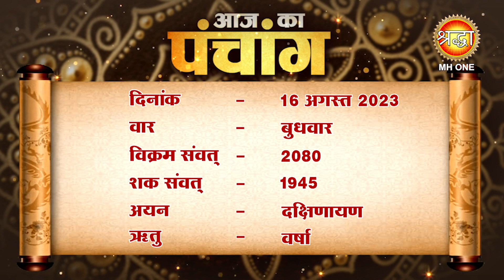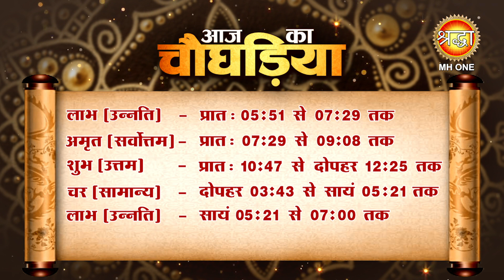Aaj Ka Panchang | 16 अगस्त 2023 | जानें आज के शुभ मुहूर्त और राहुकाल का समय | श्रावण कृष्ण पक्ष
Aaj Ka Panchang | 16 अगस्त 2023 | जानें आज के शुभ मुहूर्त और राहुकाल का समय | श्रावण अधिक कृष्ण पक्ष